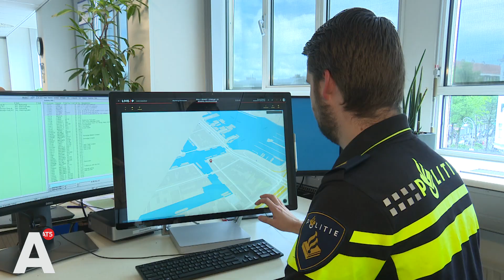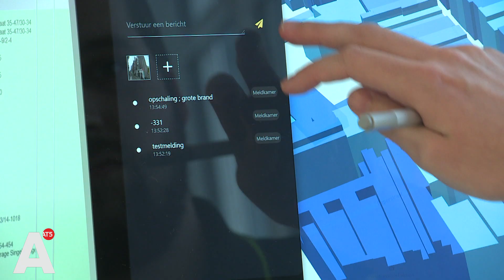Hulpdiensten zien de stad voortaan in 3D in de meldkamer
De Amsterdamse brandweer kan sinds vorige week de stad in 3D-weergave bekijken. Als er ergens brand is, zien centralisten in de meldkamer nu in een oogopslag of er bijvoorbeeld veel mensen in een complex wonen en of er sprake is van een seniorencomplex of een kinderdagverblijf. 'We kunnen collega's op straat nu meer en betere informatie geven.'

Een woningbrand in een smal straatje in de oude binnenstad kan binnen no time uitmonden in een groot incident, met alle gevolgen van dien. Des te belangrijker is een goede informatiepositie. Sinds 1 juli lijkt dat allemaal een stuk sneller te gaan.

Op een soort mega-iPad kunnen centralisten direct zien wat de samenstelling van een gebouw is. En dat is handig als bijvoorbeeld blijkt dat de brandmelding afkomstig is van een pand dat direct grenst aan een kinderdagverblijf.

De hulpdiensten maken gebruik van allerlei open data, bijvoorbeeld het kadaster of via de gemeente. Die data worden in 3D geprojecteerd op Google Maps. Het programma gebruikt allerlei kleuren. Gebouwen worden in een grijze kleur op de kaart weergegeven. Blauw geeft vervolgens aan hoe dicht de mogelijke populatie in het gebouw is. Als een gebouw geel kleurt, gaat het om een rijksmonument, paars betekent kinderopvang en groen een seniorencomplex.